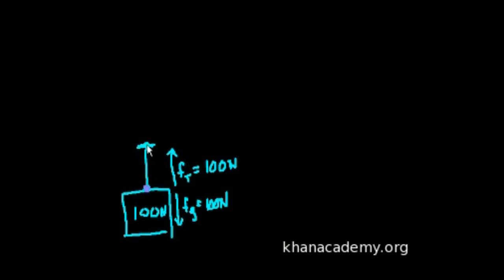Gerilme Kuvveti, 1. Bölüm (Fizik)